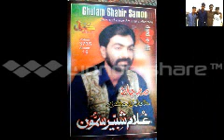(Kanwal.P Album-16 vol-3735) - Khan Sahb Ustad Ghulam Shabir Samo "Na Ro Jaen"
Shaikh Production